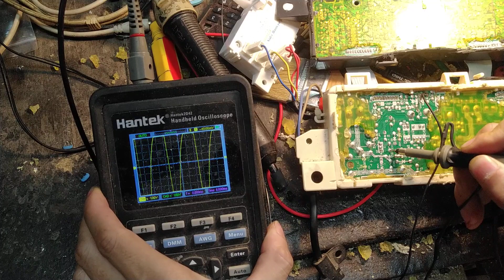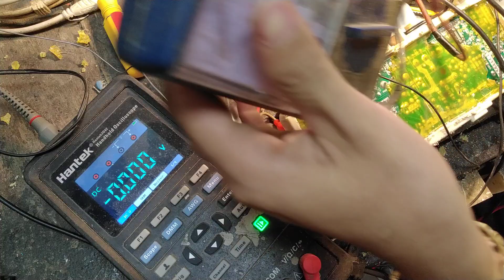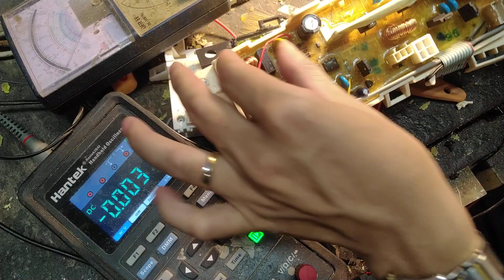hướng dẫn sửa bo máy giặt toshiba A800 không lên nguồn